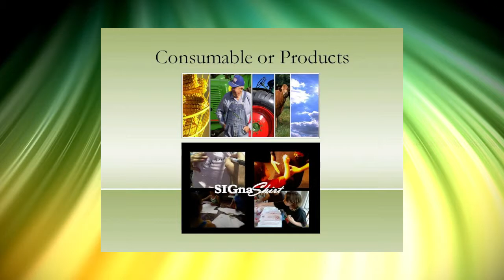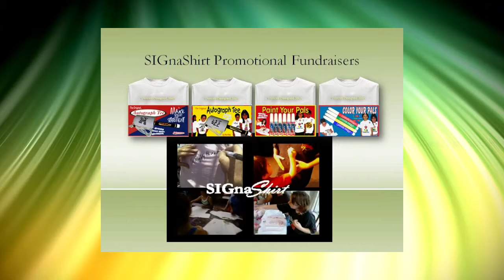Video 21 -- The Best Event Ideas Fundraiser Products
Video 21 of a 30 video suite created complimentary of SIGnaShirt Specialties Promotional Fundraisers to increase your Event Ideas fundraiser profits.  The perfect Event Ideas fundraiser information channel, for all your Event Ideas fundraisers and fundraising activities, designed for schools, camps, clubs, teams and scouts with custom Event Ideas shirts you design online.

WHOLESALE Event Ideas Fundraiser 'Custom Branded' Shirts, Craft Kits, Creativity Kits and promotional products with Your Event Ideas Logo at;